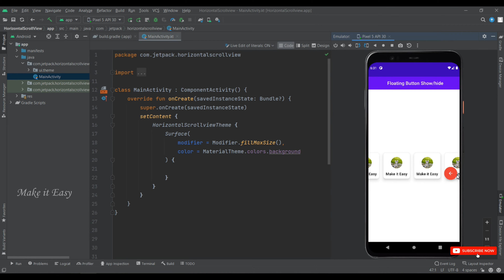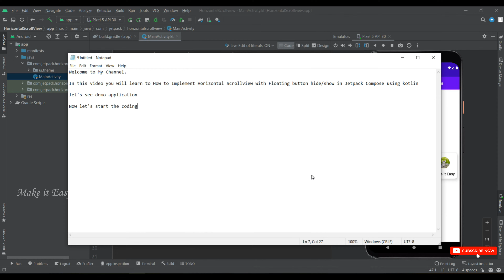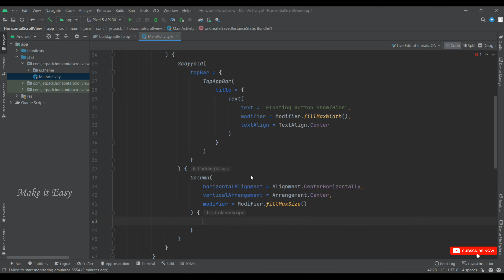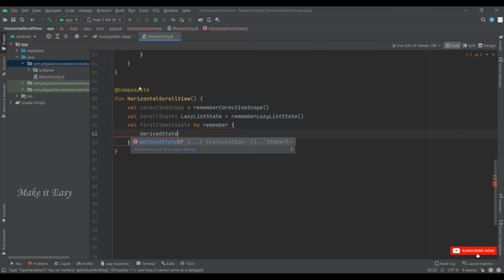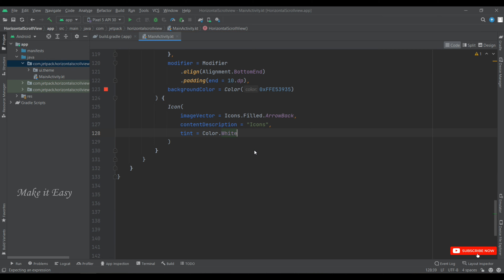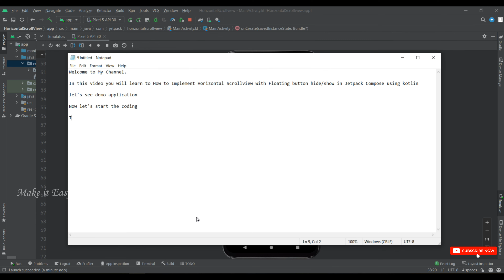How to Make Horizontal Scrollview FAB Show/Hide in Jetpack Compose | Android | Kotlin | Make it Easy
In this video you will learn to How to Implement Horizontal Scrollview with Floating button hide/show in Jetpack Compose using kotlin.
The application is built using Kotlin Programming Language with Android Kotlin.